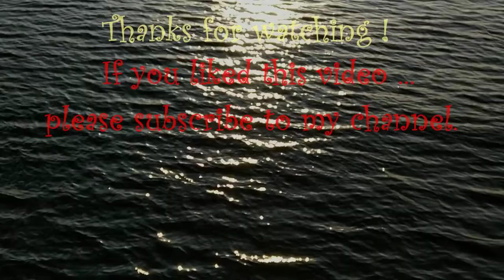Vehicle Carrier Hoegh Trotter : Port of Tyne (Newcastle) GB TYN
Höegh Trotter arrives at the Port of  Tyne, Newcastle upon Tyne, UK from Zeebrugge on 21st October 2022

Capacity 8500 CEU (car equivalent units)

Vehicle carrier owned by Höegh Autoliners

International Maritime Organisation IMO number 9710749

Maritime Mobile Service Identity MMSI 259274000

Call Sign LAUO7

Sorry it’s such a short video and a bit jerky too. I was onboard the South Shields to North Shields ferry, when this vessel came around the bend in the river. I quickly grabbed my phone and tried to hand-hold it.

 I suppose it’s better than nothing.